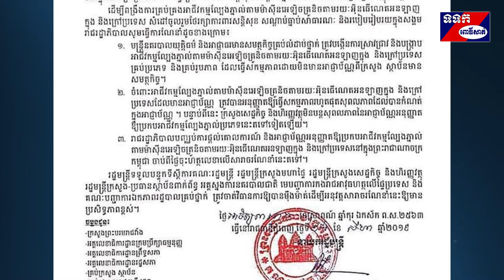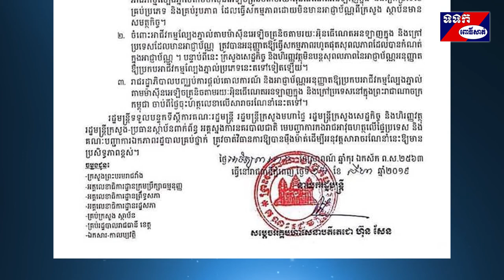សារាចរណែនាំ ស្តីពីការពង្រឹងការគ្រប់គ្រងអាជីវកម្មល្បែងភ្នាល់តាមម៉ាស៊ីនអេឡិចត្រូនិច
សារាចរណែនាំ ស្តីពីការពង្រឹងការគ្រប់គ្រងអាជីវកម្មល្បែងភ្នាល់តាមម៉ាស៊ីនអេឡិចត្រូនិចតាមរយៈ អ៊ីនធើណេតអនឡាញក្នុង និងក្រៅប្រទេសគ្រប់ប្រភេទ និងគ្រប់រូបភាព នៅក្នុងព្រះរាជាណាចក្រកម្ពុជា